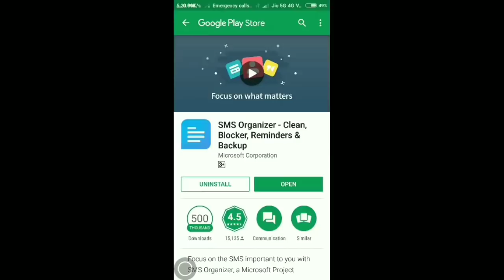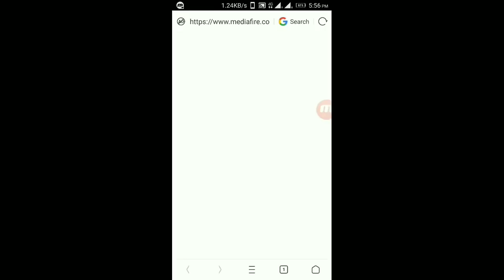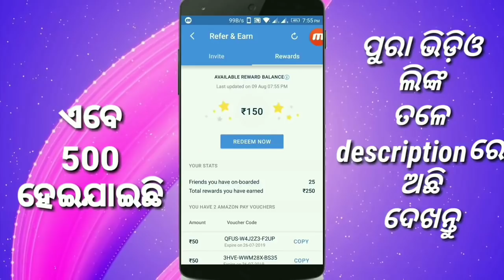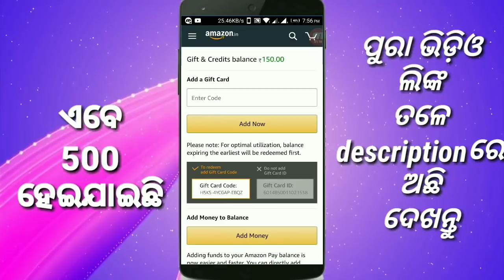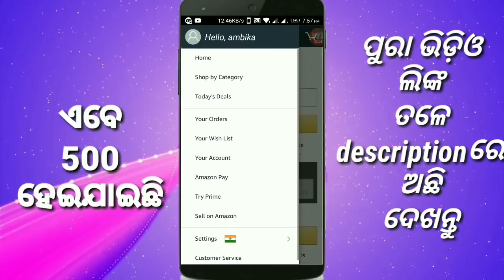(expire)ଜିଓ ରିଚାର୍ଜ ମାଗଣା✔️RECHARGE YOUR JIO SIM FREE✔MICROSOFT SMS ORGANIZER APP REVIEW !! ODIA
ଆଉ ଆମ ମୁହଁ କେବେ ଚାହିଁବେ ନାହି ଡାଉନଲୋଡ କରନ୍ତୁ ରେଜିଷ୍ଟ୍ରେସନ କରନ୍ତୁ ଏଠାରେ ପ୍ରଥମ ଲିଙ୍କ 👉

ତାପରେ ଆପଣ ଆପଣଙ୍କ ଲିଙ୍କ କୁ ଆପଣଙ୍କ ସାଙ୍ଗକୁ ଶେୟର କରନ୍ତୁ।

technical odia
ollywoodflex Background 🎵 credit 👇

CANAVA APP 🔵

BACKGROUND VIDEO 📸
Pixabay.com
Pexels.com

PNG CREDIT👇
FREEPIK.COM